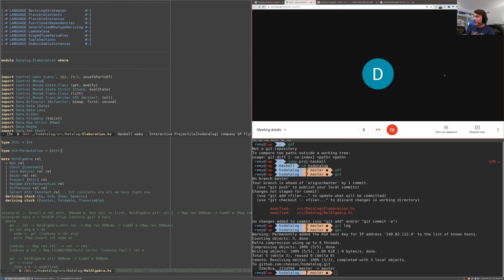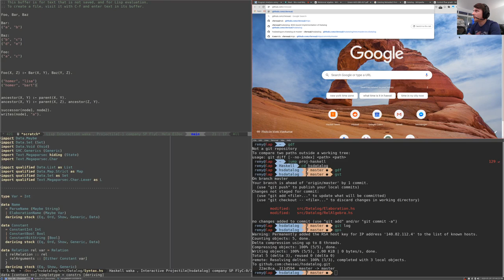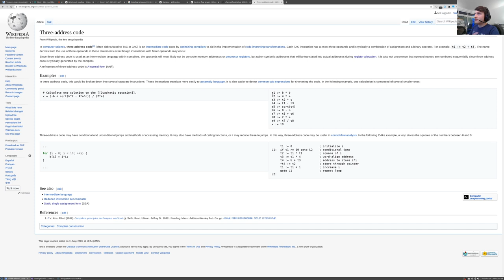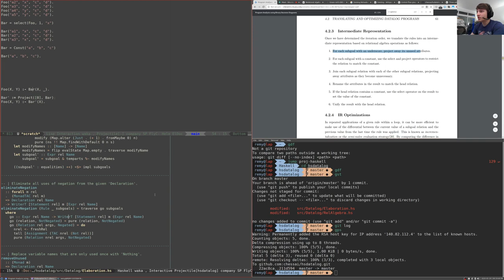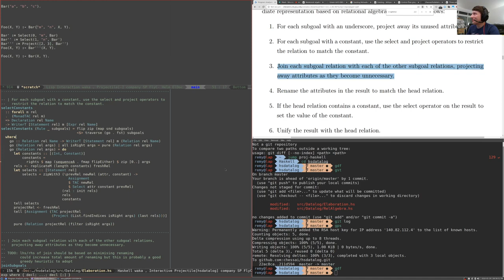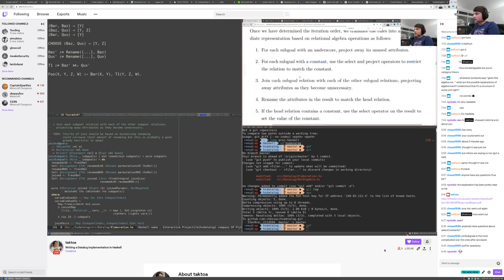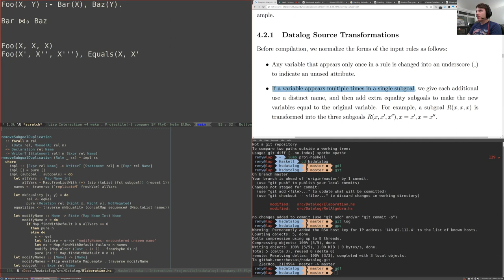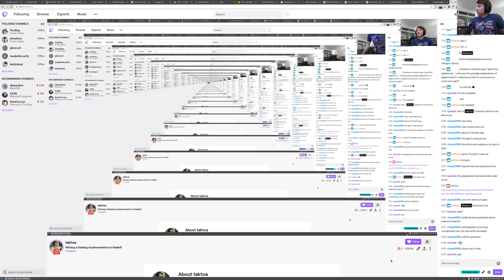Writing a Datalog Compiler using BDDs in Haskell - 1 - Introduction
Here I go through what me and chessai have built so far for our Datalog implementation, as well as an introduction to Datalog and relational algebra. In future episodes we will be pair programming.

Please feel free to increase playback speed if you get bored!

Timestamps:
0:00 Introduction to Datalog
13:40 Explaining the types in Datalog.Syntax
18:48 Explaining the types in Datalog.RelAlgebra
19:27 Explaining Join
23:20 Explaining Union
23:43 Explaining Project
25:04 Explaining Rename
26:02 Explaining Difference
26:54 Explaining Select
28:19 Explaining Const
28:57 Explaining three-address codes and Statement
33:18 Explaining the overall structure of the compiler and BDDs
38:32 Explaining projectUnused
46:27 Explaining selectConstants
56:15 Explaining joinSubgoals
1:16:16 Explaining joinEverythingElse
1:21:20 Explaining removeSubgoalDuplication
1:37:30 Wrapping up